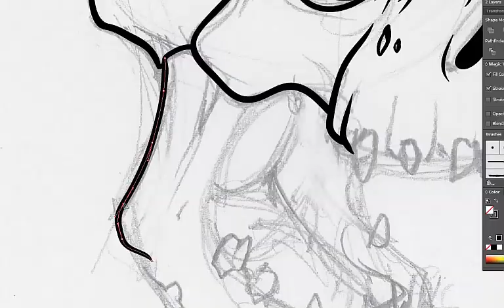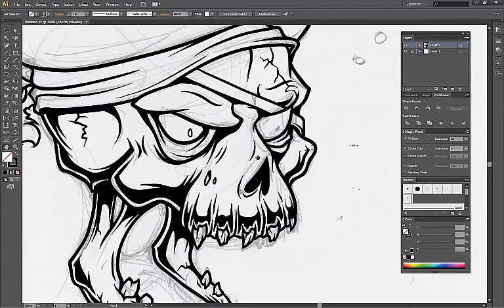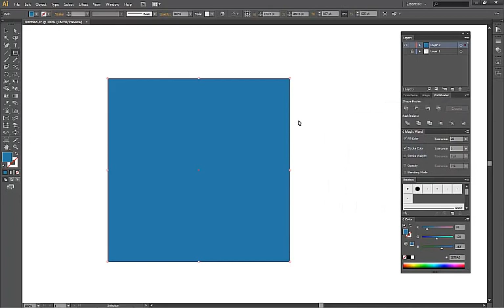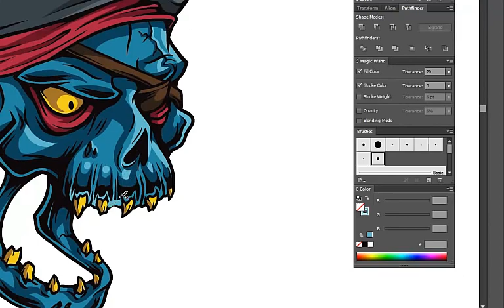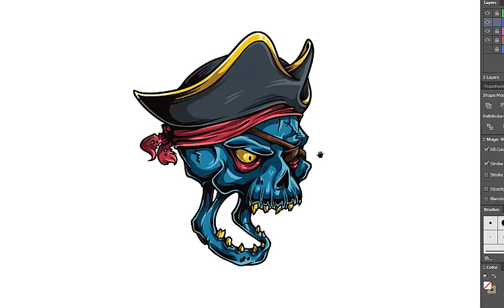"Undead Pirate!" - Speed Drawing #1!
Hey guys, Rums here and im brand new in the Design Team community and I just wanted to upload this speedart to show what i'm capable of.

-Songs: E-Dubble - Jailbreak & Unknown
-Portfolio: COMING SOON!
-Teams: Free Agent.